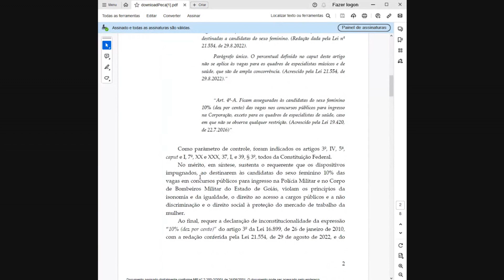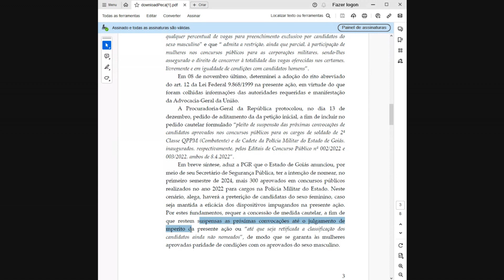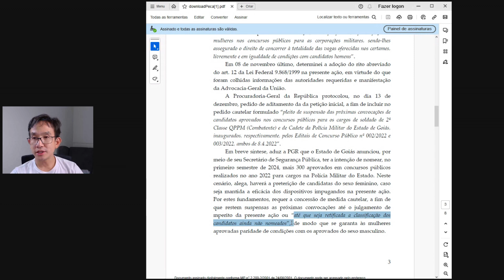🚨DSO News - Suspensão do concurso da PM GO, entenda tudo sobre!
🥇 Estude DIREITO de forma simples e objetiva com a assinatura ANUAL por apenas R$ 450